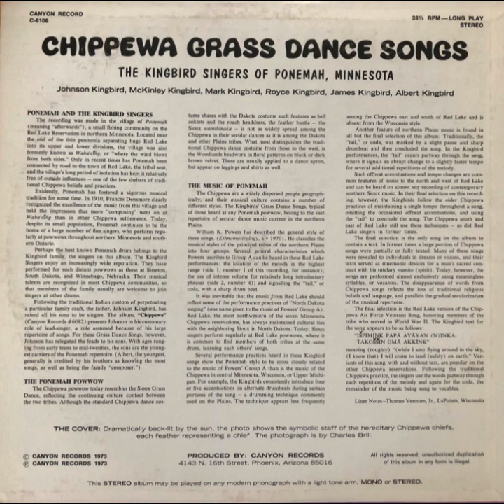Kingbird Singers: Chippewa Grass Dance Songs - Track #2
Kingbird Singers: Chippewa (Ojibwe) Grass Dance Songs

The Kingbird Singers of Ponemah, Minnesota:
Johnson Kingbird
McKinley Kingbird
Mark Kingbird
Royce Kingbird
James Kingbird
Albert Kingbird

Released 1973